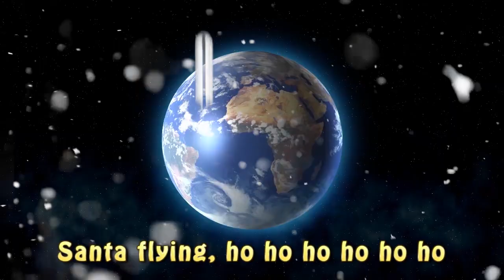🎅 Merry Christmas, Solar System! 🎄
This is a compilation of cartoons about Christmas and New Year and more.
Stay on our Channel and enjoy your viewing!

Listen, sing, dance and fingerplay funny traditional English language folk songs with Singing Planets on YouTube!